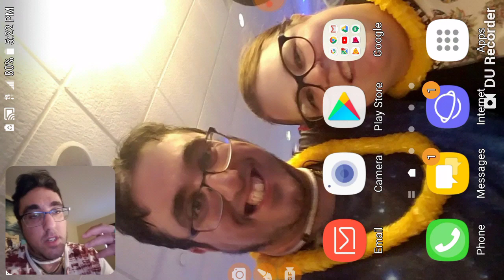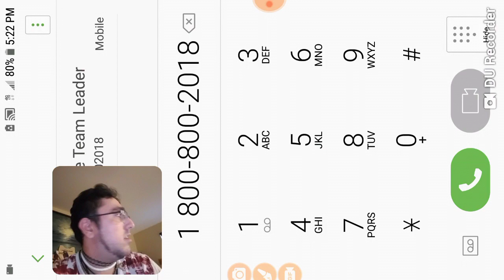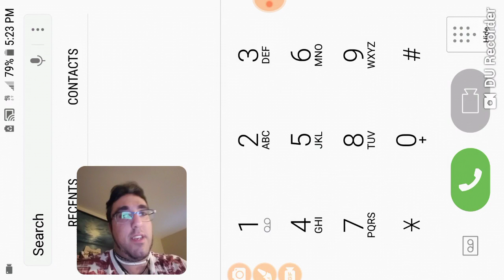NEVER DO THE JEFF THE KILLER RITUAL (ALONE)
Description: The Jeff the Killer ritual.  It is one for the ages.  Summoning him to your room or house is horrific. EagelUniverse did this and saw him.Much Love Peace and Positivity. Mi Boi!